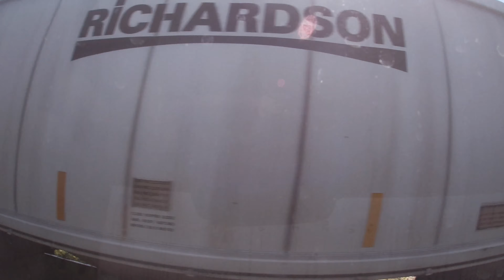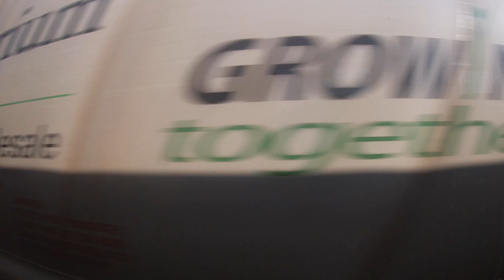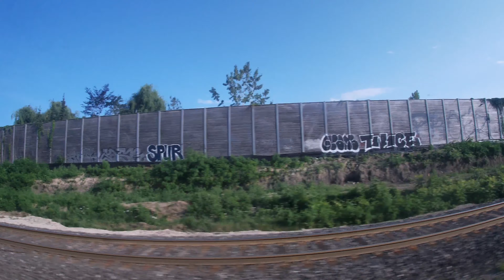Onboard VIA Train 67 (Montreal-Toronto) (JUL/28/2021)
A couple weks ago I took VIA 67 from Gare Centrale Station in Montreal, to Union Station in Toronto. Unlike the train ride to Montreal this train wasn't a J-Train, and was a single train back to Toronto. This train was lead by P42DC VIA 916. This journey starts by leaving Gare Centrale Station, and heading through downtown Montreal, from there we down the CN Montreal, and Kingston Sub and we pass through Dorval and other small suburbs, and we parralel the CP Vaudreil Sub. Not long after we are crossing the Quebec/Ontario Border and we arrive at Cornwall, before passing through Brockville, and stopping in Kingston, Belleville, Cobourg, Oshawa, Guildwood, Before passing along the Lakeshore and arriving in Toronto. It was great riding this train back to Toronto and hopefully I can do more train rides in the future.

Table of Contents:

00:00:00 - Intro
00:00:08 - Departing Gare Centrale
00:02:14 - Train Announcements (French)
00:03:45 - Crossing Over The Lachine Canal
00:03:58 - Train Anncouncemrnts In French Continued
00:05:24 - Passing Pointe St. Charles and English Announcements
00:08:15 - Passing Through Downtown Montreal QC
00:10:42 - Passing By Quebec Autoroute 20
00:11:43 - Arriving Dorval QC
00:12:19 - Departing Dorval QC
00:13:32 - Racing Trucks Quebec Autoroute 20
00:14:38 - Passing By Coteau QC
00:17:06 - Running On The Outskirts of Cornwall ON
00:17:41 - Passing CN L591
00:18:05 - Approaching Cornwall ON
00:18:20 - Arriving At Cornwall ON
00:18:40 - Departing Cornwall ON
00:19:35 - Passing Through Brockville ON
00:20:10 - Passing Through CN's Brockville Yard
00:21:22 - Somewhere In Between Brockville ON and Kingston ON
00:23:20 - Approaching Kingston ON
00:23:45 - Arriving At Kingston ON
00:24:38 - Departing Kingston ON
00:27:06 - Passing Through Napanee ON
00:28:04 - Approaching Belleville ON
00:30:05 - Arriving At Belleville ON
00:30:56 - Departing Belleville ON
00:33:05 - Running On The Outskirts of Belleville ON
00:34:26 - Paralleling The CP Belleville Sub
00:35:49 - Arriving At Cobourg ON
00:36:33 - Passing CN Z148
00:37:16 - Departing Cobourg ON
00:38:20 - Approaching Port Hope ON
00:38:45 - Passing Through Port Hope ON
00:41:10 - Passing Through Lovekin ON
00:42:16 - Passing Through Bowmanville ON
00:43:18 - Arriving At Oshawa ON
00:44:50 - Departing Oshawa ON
00:45:58 - Passing CN L517
00:46:50 - Passing Through Whitby ON
00:48:20 - Passing By Ajax GO Station
00:48:34 - Passing Through Pickering ON
00:49:25 - Approaching Rouge Hill GO Station
00:50:40 - Passing Through Rouge Hill GO Station
00:51:15 - Flying Through Rouge Hill Curve
00:51:50 - Passing By VIA 66
00:52:00 - Arriving At Guildwood ON
00:52:20 - Departing Guildwood ON
00:53:55 - Passing By Eglinton GO Station
00:54:25 - Approaching Scarborough GO Station
00:55:30 - Passing Through Scarborough GO Station
00:55:55 - Approaching Danforth GO Station
00:57:40 - Passing By Danforth GO Station
00:58:14 - Passing GO Transit's Don Layover Yard
00:58:35 - Diverging Onto The Union Station Rail Corridor
01:00:48 - Arriving At Union Station
01:03:08 - Walking To The Front of VIA 67
01:03:34 - End Screen